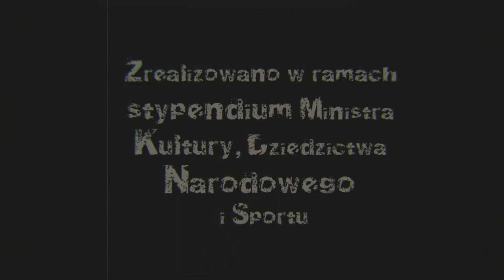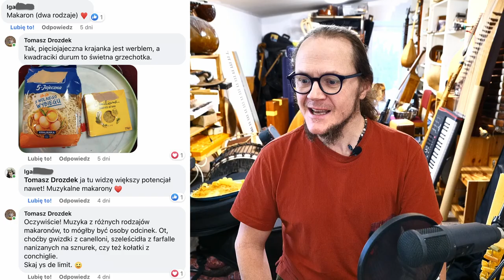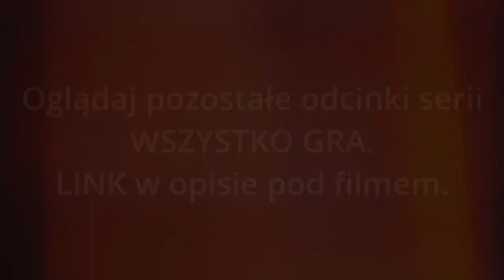WSZYSTKO GRA , odc. 41.: "Muzyczny makaron"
❓Czy warto grać na makaronie ❓
🟠 Odpowiedzi na to pytanie szukam w najnowszym odcinku serii WSZYSTKO GRA.
🟠 A od 9:23 drum'n'bass'owy utwór zagrany na makaronach oraz pudełku po cannelloni.